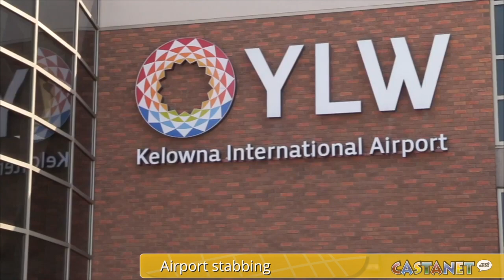Castanet's Week in Review